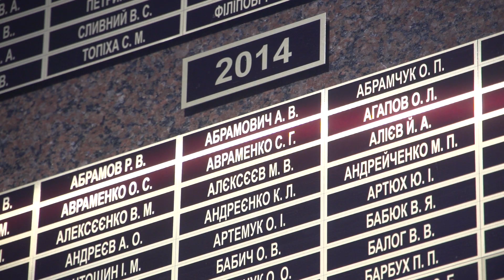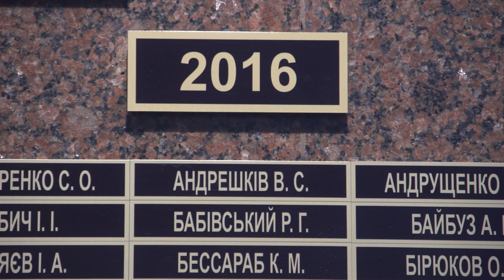Ранковий церемоніал вшанування загиблих українських героїв 26 вересня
Сьогодні, 26 вересня, Дзвін Пам’яті пролунав чотири рази...

Цього дня у 2014 році внаслідок збройної агресії РФ загинули українські захисники:

Солдат МАМЛАЙ Олександр Анатолійович.

Солдат ЧЕЛЯДА Олександр Олександрович.

У 2015 році віддав життя, захищаючи Україну:

Солдат ФЕОКТИСТОВ Сергій Олександрович.

Цього дня у 2016 році загинув сержант ПОНОМАРЬОВ Олександр Олександрович.